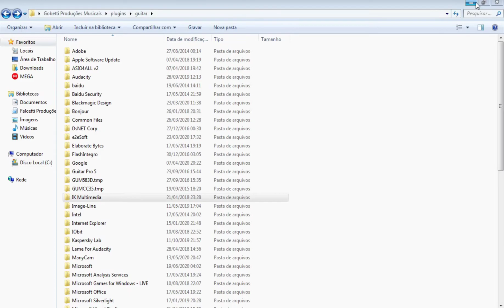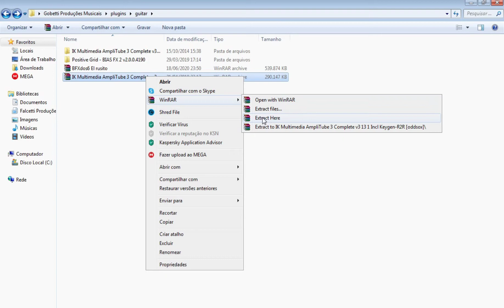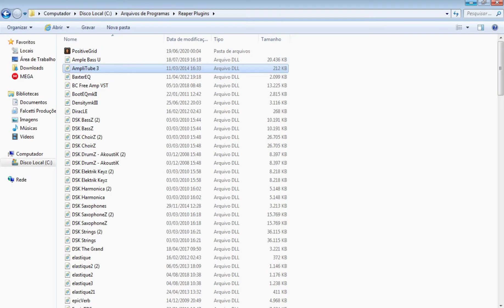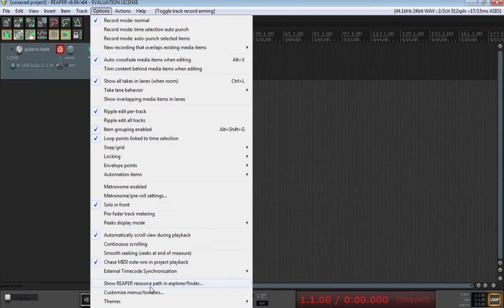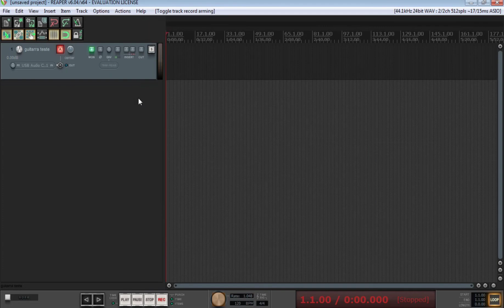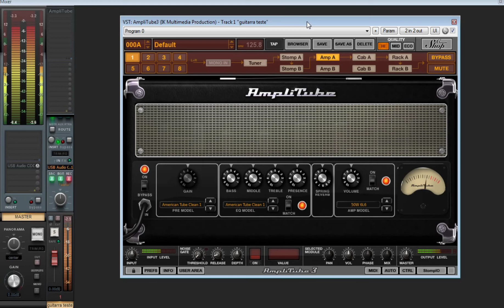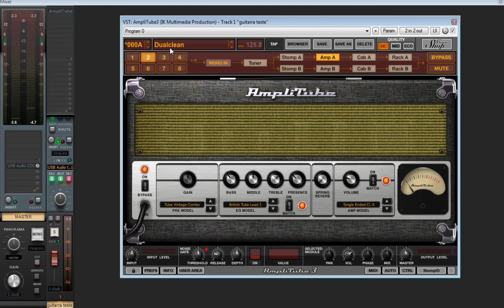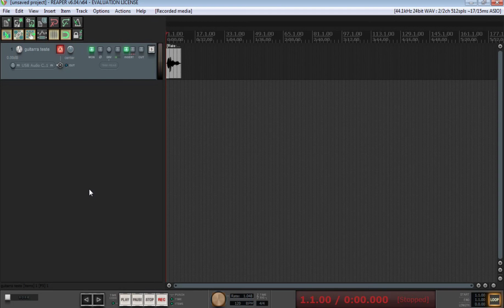Como Gravar Guitarra no Reaper - Gabriel Gobetti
Olá, pessoal. Nesse vídeo explico como eu uso o software REAPER para captação de guitarra nos meus covers.